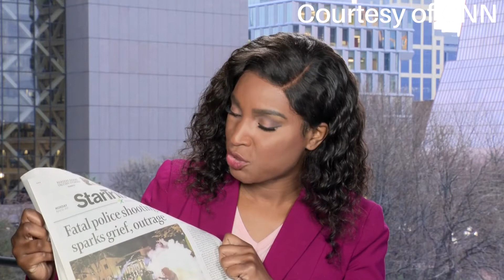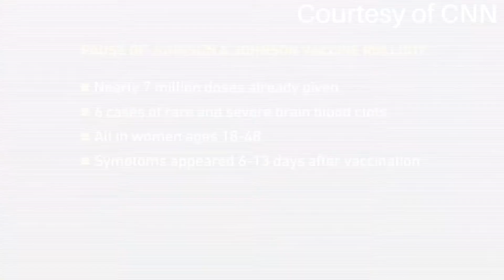Daunte Wright, Janssen Vaccine Halt, Prince Philip Death, & More | The Report: Roundtable Discussion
Hey Titans, hope you're all staying safe at home! Today's episode features discussions about the death of Daunte Wright, the pause on Johnson & Johnson Vaccines, the passing of Prince Philip, The Walt Disney Company's new approaches to diversity and inclusion among employees, and more. Check it out!

Have an opinion about any of our hot topics? Fill out our secure Google form

00:00 | Intro
01:10 | Death of Daunte Wright
11:32 | Austin High School Shooting
15:56 | Johnson & Johnson Vaccine
19:29 | Biden Administration & the Border Crisis
23:46 | Prince Philip Passes
24:40 | Disney's Diversity & Inclusion Initiative
26:07 | Outro